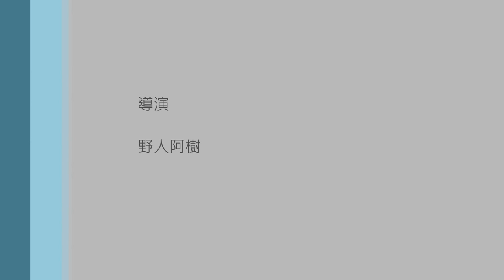[野人現舖]DIY教學錄影帶-2014Vol.2-三股皮編手鍊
[野人現舖]成立於2000年
"以新台灣思維，傳古台灣文化"
團隊堅持台灣設計製造的概念
期許以對「原文化」單純的感動
創造永續的生命志業。
歡迎加入"野粉糰"
成為我們的一份子!